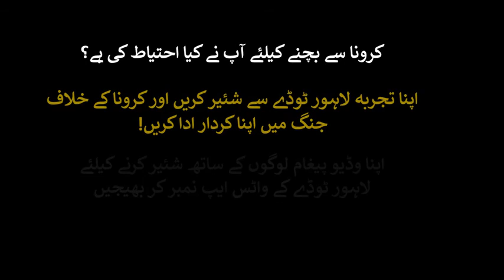Share to Aware . Rabi Pirzada . COVID-19 . Lahore Today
کرونا سے بچنے کیلئے آپ نے کیا احتیاط کی ہے۔۔۔اپنا تجربہ لاہور ٹوڈے سے شئیر کریں کرونا کے
خلاف جنگ میں اپنا کردار ادا کریں۔۔۔۔
اپنا وڈیو پیغام لاہور ٹوڈے کے ساتھ شئیر کرنے کے لیے وڈیو کے آکر میں دیئے گئے نمبر پر ہمیں واٹس ایپ کریں

Whatsapp Number is given in the video!

Like Our Page:
Facebook.com/lahoretoday.pk

Follow us on:
Twitter.com/lahoretodaypk
Instagram.com/lahoretoday.pk